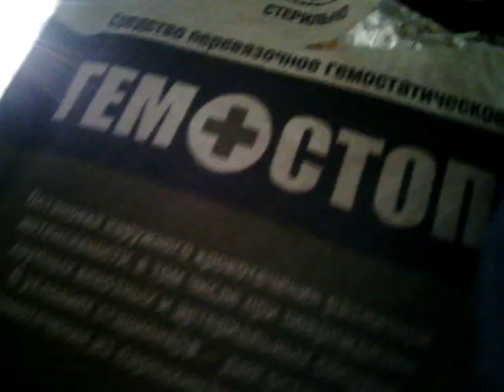Обзор гемостопа. Где его применять в бою